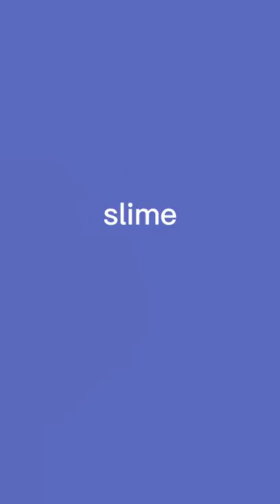Slime story time (clean)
This is a story time. It has no cuss words. One scary-ish story and fun ones!